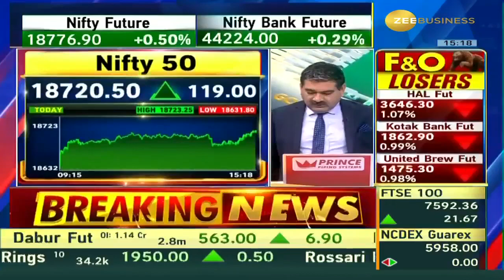Which Stocks are Mutual Funds Buying? Unveiling the Top Picks!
7 महीने के उच्चतम स्तर पर MF का कैश

किन शेयरों में MFs की खरीदारी?

कौनसे हैं MFs के पसंदीदा शेयर?